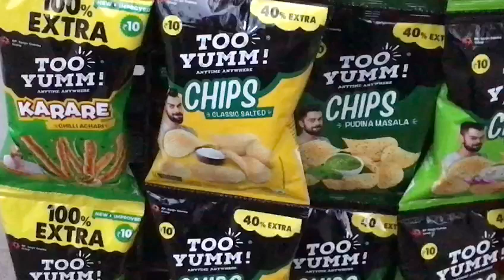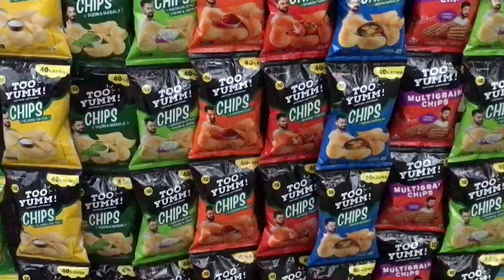BESURE SAINIK CANTEEN -TOO YUMM PRODUCTS --BESURE SAINIK CANTEEN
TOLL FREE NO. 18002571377